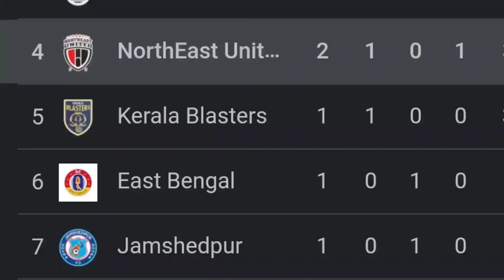NEUFC First Win in ISL 2023-24 | Parthiv Gogoi 🔥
Northeast United FC Registered First Win in ISL 2023-24